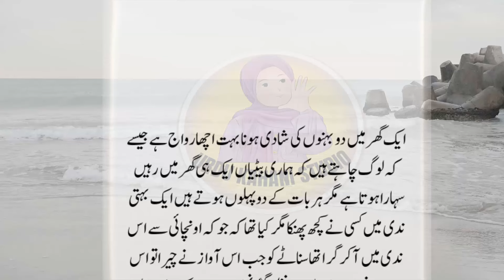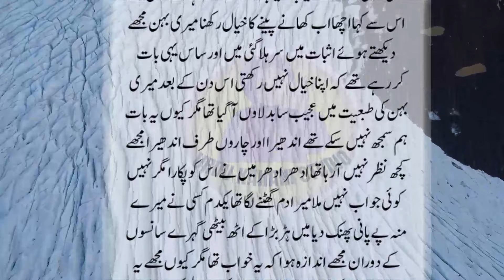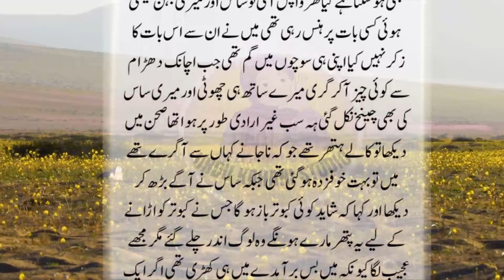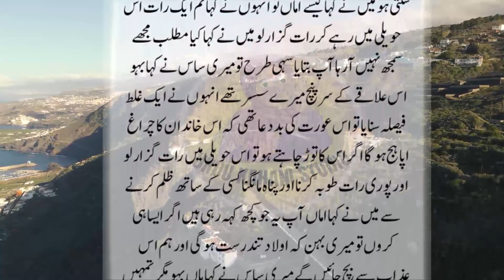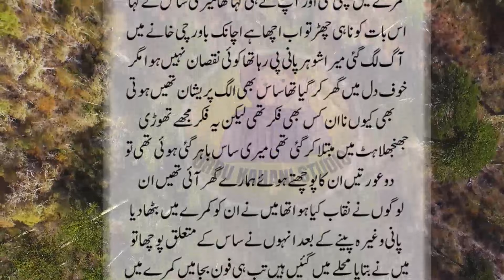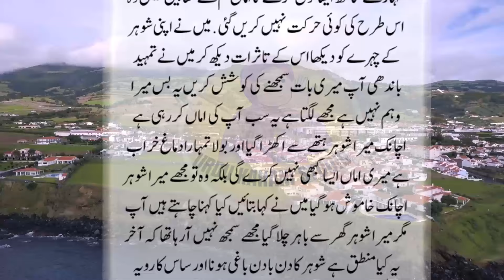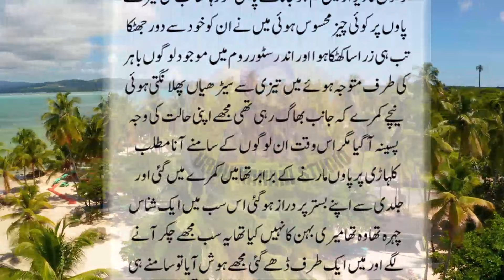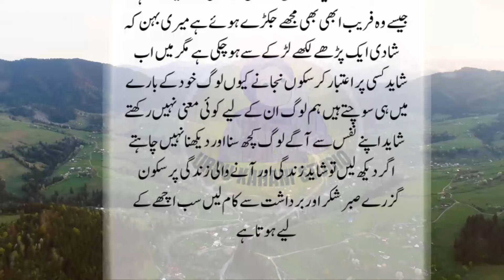An Emotional Moral Heart Touching Story | Sabak Amoz Kahani | Urdu Hindi Kahani | Sachi Kahani 300